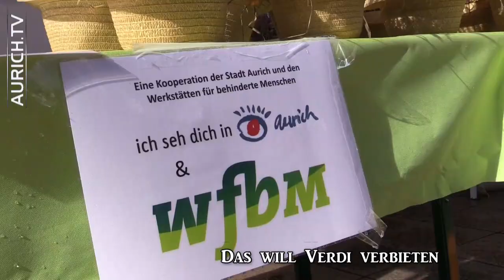Impressionen Auricher Heidemarkt 3.1019